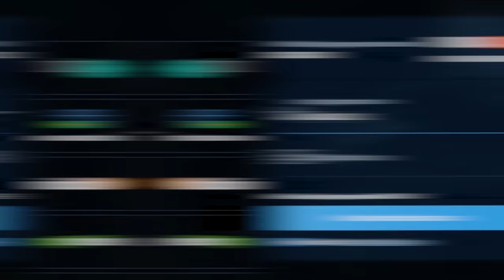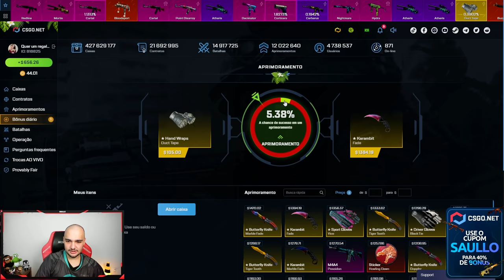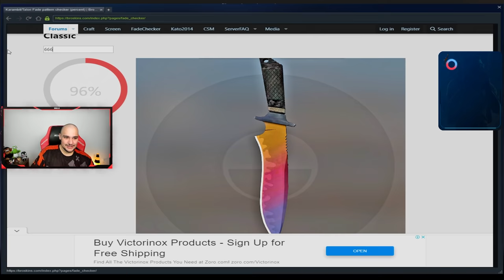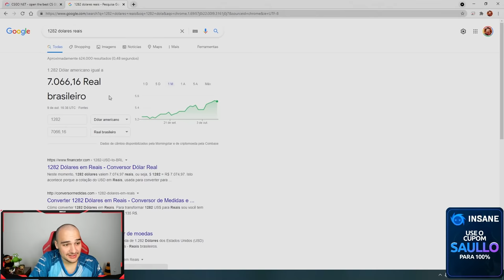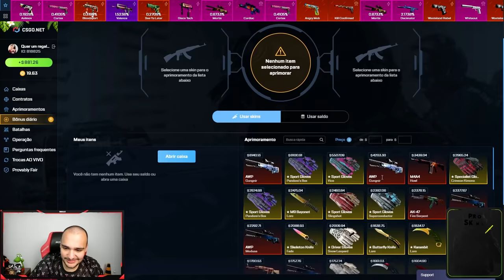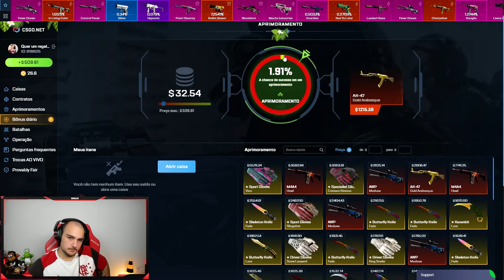MEGA PROFITs de OUTUBRO ( + R$50.000,00 ) 🤑😱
Veja todos os maiores profits do Saullão em Outubro